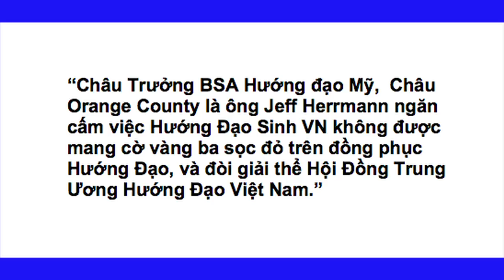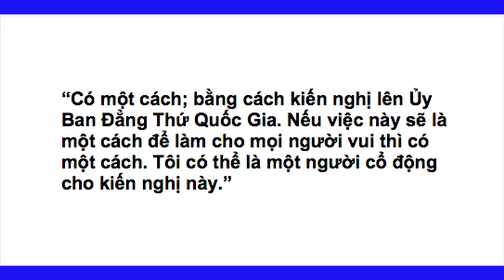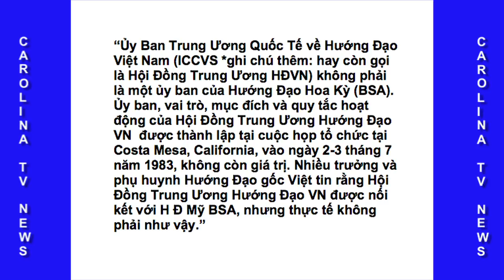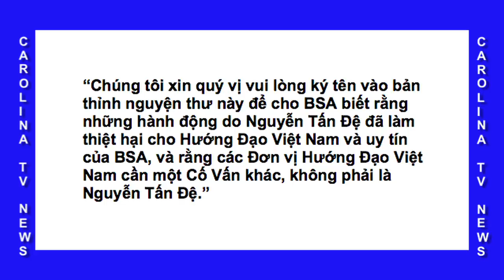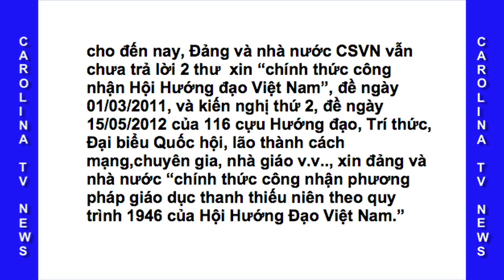CUỘC CHIẾN CỜ VÀNG TẠI LITTLE SÀI GÒN.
DO NHÀ BÁO PHẠM TRẦN BIÊN SOẠN
TRẦN HƯỞNG TRÌNH BÀY
VIỆT CAROLINA TV THỰC HIỆN